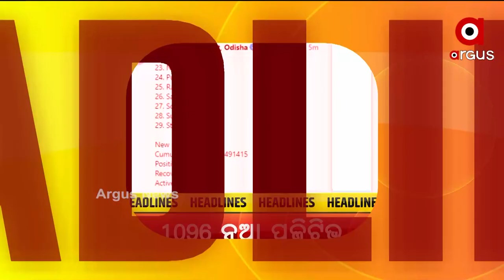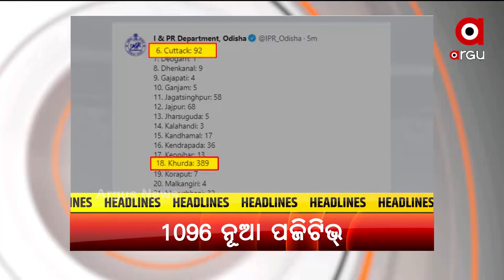Headline 2 PM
+ ତଦନ୍ତ ପାଇଁ ଯାଇଥିବାବେଳେ ପୋଲିସ କର୍ମଚାରୀଙ୍କ ଉପରେ ଆକ୍ରମଣ
+ ପଞ୍ଚାୟତ ନିର୍ବାଚନ ଲାଗି ବିଜେପିର ସଜବାଜ
+ ଆସନ୍ତା ୨୦ ସୁଦ୍ଧା ପ୍ରକାଶ ପାଇବ ମାଟ୍ରିକ ଅଫଲାଇନ୍‌ ପରୀକ୍ଷା ରେଜଲ୍ଟ
+ ପରିବାର ପିଛା କିଲେ ଚାଉଳ ଖାଇ ଯାଉଛନ୍ତି ଡିଲର
+ ଖଲ୍ଲିକୋଟ ବିଧାୟିକାଙ୍କ ଘର ଉପରକୁ ବୋମାମାଡ଼ ଘଟଣା
+ 6ପ୍ରଧାମନ୍ତ୍ରୀ ଗରିବ କଲ୍ୟାଣ ଯୋଜନା ଦିବସ
+ ରାଜ୍ୟରେ କମୁଛି ସଂକ୍ରମଣ ହେଲେ କମୁନି ମୃତ୍ୟୁ ସଂଖ୍ୟା